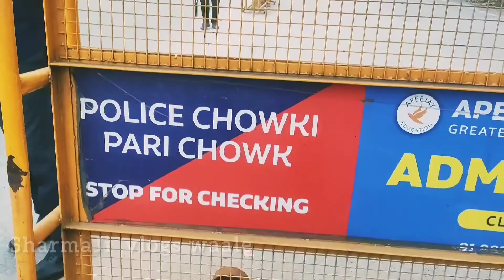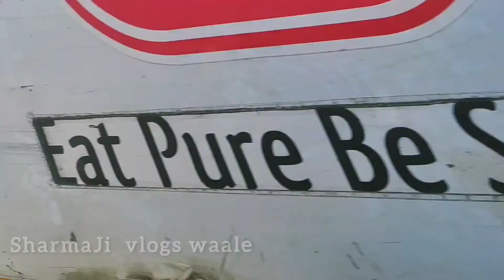My new vlog || Greater Noida to Aligarh || SharmaJi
This video is all about my travel from greater Noida to my hometown aligarh.

तो आइये बिना समय व्यर्थ किए चलते है
Greater Noida to aligarh.